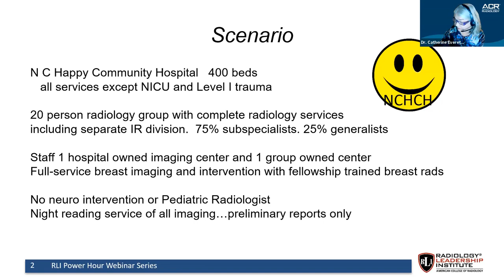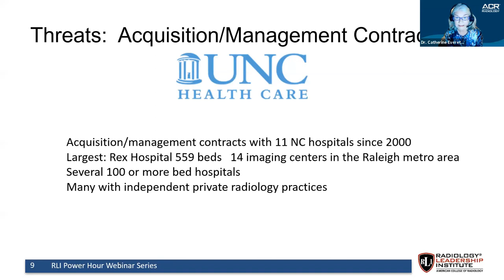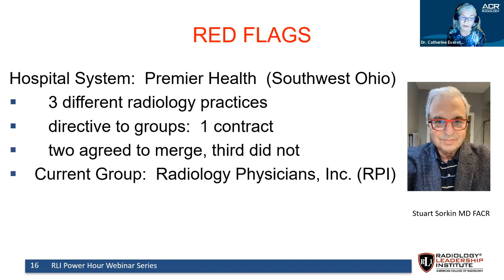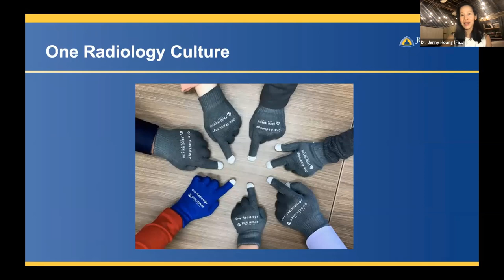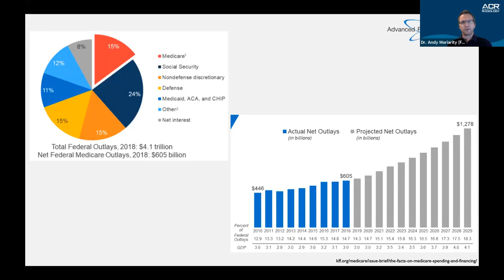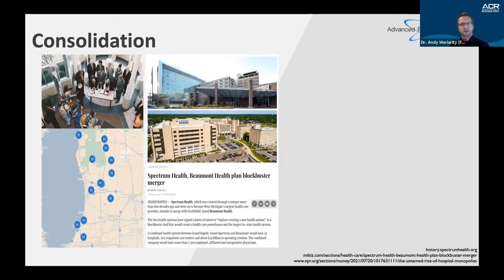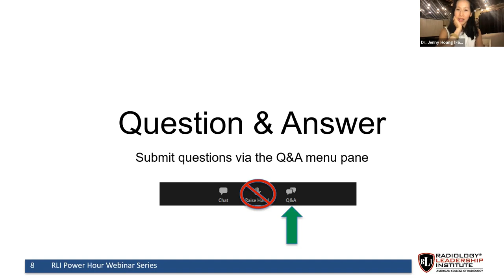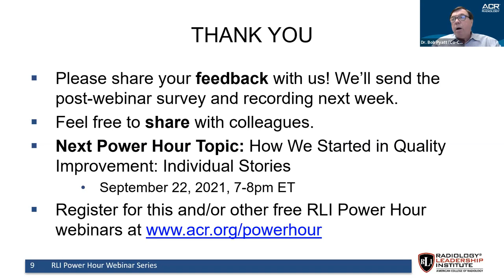Hospital Mergers and Consolidating/Merging Radiology Practices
The August RLI Power Hour webinar features an expert panel of faculty, including Drs. Catherine Everett, Jenny Hoang, and Andy Moriarity as they talk about the effects of consolidation on the healthcare marketplace and how local and national factors influence both radiology practice governance and changes in the specialty.